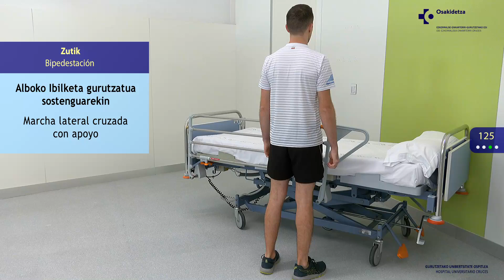EJERCICIOS DE PIE. Ejercicio 125 - Nivel 3: Marcha lateral cruzada con apoyo